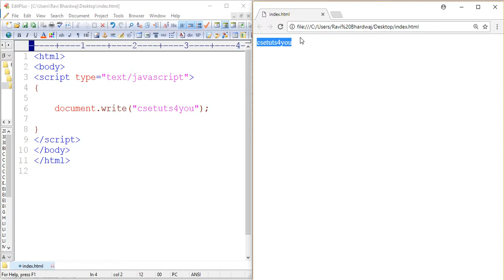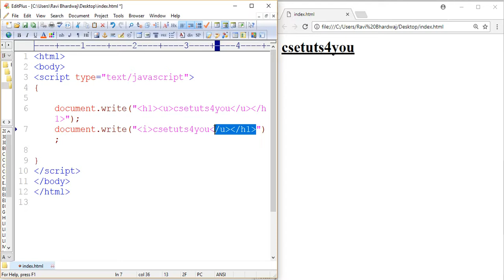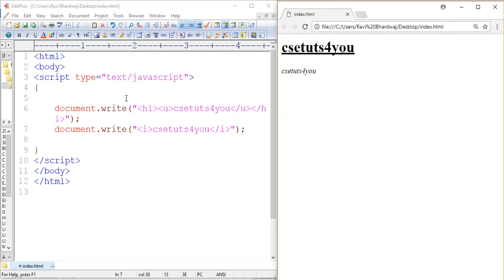JavaScript Tutorial Series- 3 HTML Tag inside the JavaScript